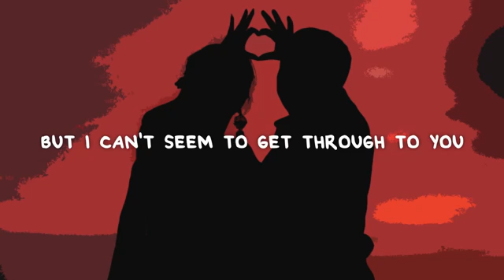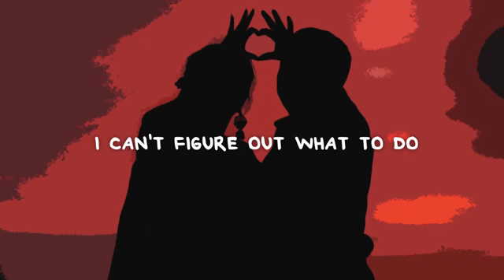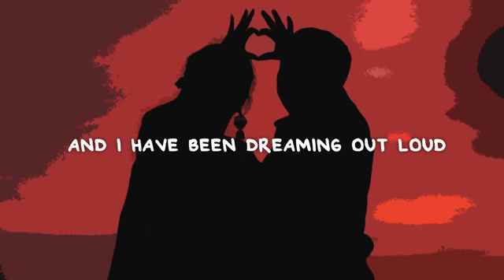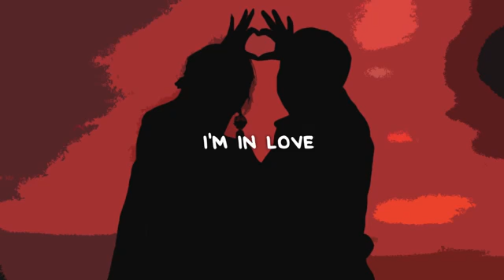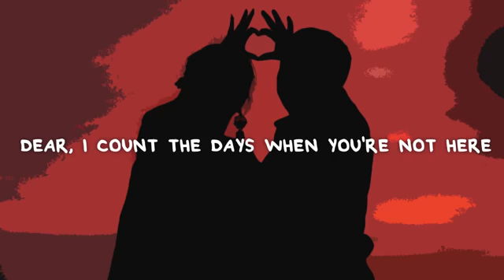Copper Cable - In Love (Lyrics)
Lyrics:

When I fell in love at first sight
with that smile
and
I can't quite describe
how it feels.
And inside my mind
you are all I desire,
But I can't seem to
get through to you,
And I haven't felt so alive
trapped inside of my mind
and
I don't want to go.
Leaving a bittersweet
taste on my mouth
I can't figure out what to do.
I've fallen for your imperfections
dear,
I count the days when you're not here.
Is this love?
I've realised your sweet disguise,
An angel right before my eyes
It's clear, I'm in love.
And I have been dreaming out loud
but I can't make a sound,
to express how I feel.
And I've tried to figure it out,
but I'm still left with doubts
and they won't disappear.
dear,
Is this love?
And I realised your sweet disguise,

Lagu
(Lyrics)
LatinAutor - UMPG, PEDL, UMPG Publishing, UNIAO BRASILEIRA DE EDITORAS DE MUSICA - UBEM, UMPI, dan 1 Komunitas Hak Musik